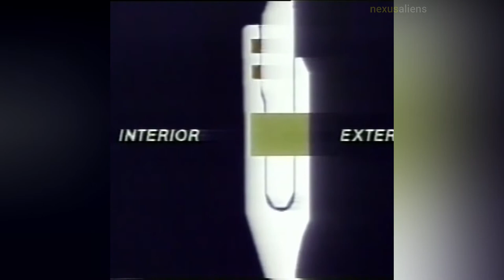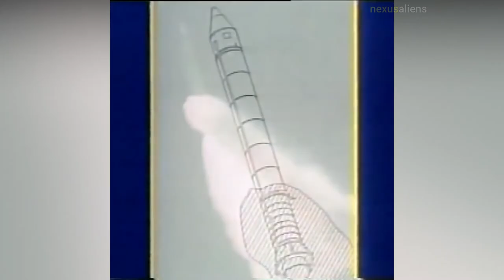Space Shuttle Challenger Disaster, January 28, 1986.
The Space Shuttle Challenger disaster was a fatal incident in the United States space program that occurred on January 28, 1986, when the Space Shuttle Challenger broke apart 73 seconds into its flight, killing all seven crew members aboard. The crew consisted of five NASA astronauts, and two payload specialists.